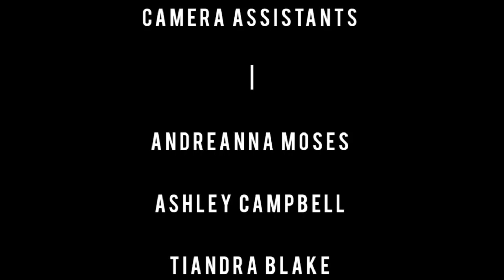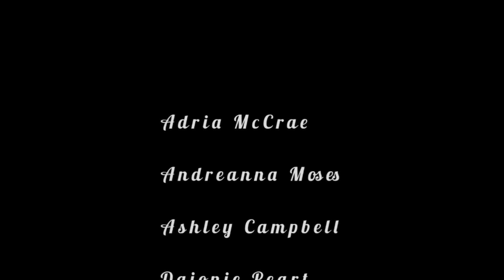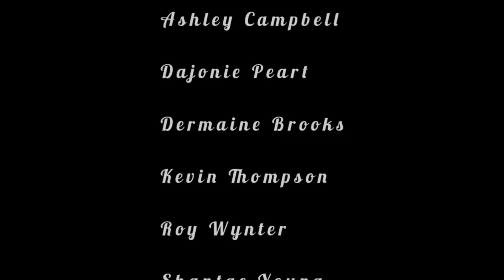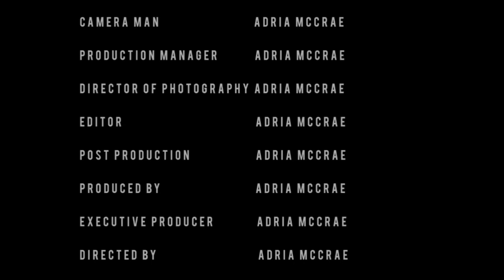SKY'S SISTER TOOK HER FLIGHT TO HEAVEN || EP6 || A MILLION HEARTACHE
Producer
1. Adria McCrae

Executive Producer
1. Adria McCrae

Writer
1. Adria McCrae

Director
1. Adria McCrae

Script Supervisor
1. Adria McCrae

Camera Man
1. Adria McCrae

Camera Assistants
1. Andreanna Moses
2. Ashley Campbell
3. Tiandra Blake

Post Production
ds 1. Adria McCrae

Production Manager
1. Adria McCrae
Director of Photography
1. Adria McCrae

Editor
1. Adria McCrae

Cast
1. Adria McCrae
2. Andreanna Moses
3. Ashley Campbell
4. Dajonie Peart
5. Dermaine Brooks
6. Kevin Thompson
7. Roy Wynter
8. Shantae Young

Shot on Location (s)
1. Clarendon
2. Manchester
3. Saint Ann- Jamaica

AR STUDIOS